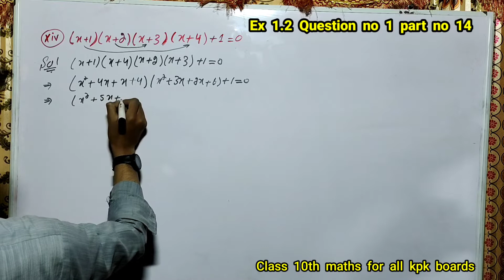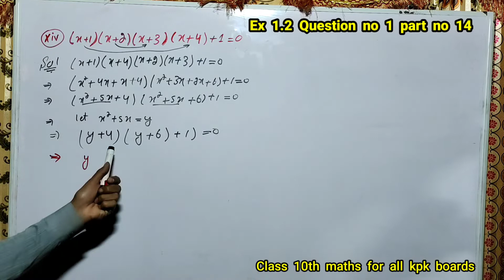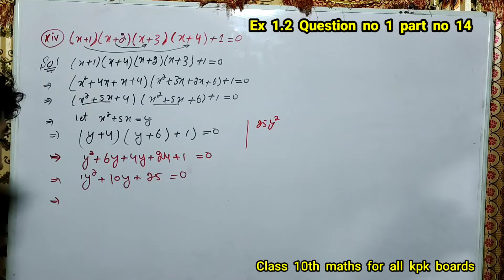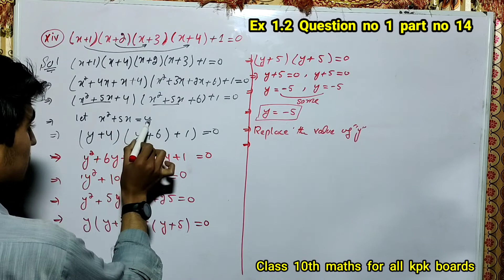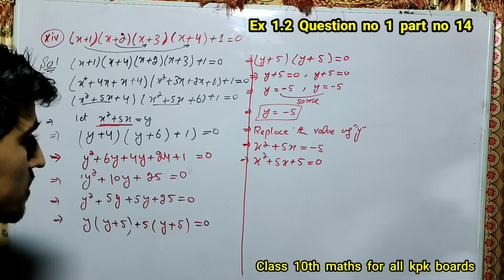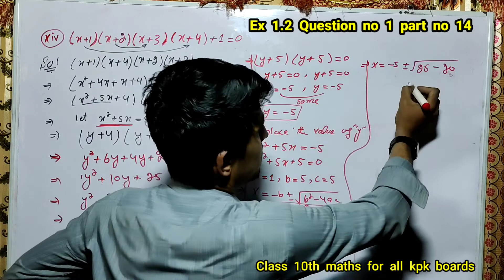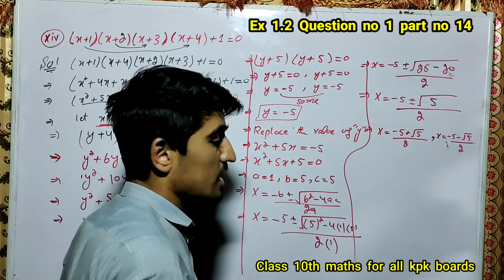10th class maths, Exercise 1.2 question no 1, part no 14, all kpk, Abbottabad, and Peshawar boards..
In this online lecture, explain the exercise 1.2 question no 1 part no 14 class 10th mathematics exercise 1.2 Question no 1 part no 14, chapter no 1 lecture in urdu/english/hindi. The topic discussed is topic exercise 1.2 question no 1. kpk text book board/Sindh text book board/punjab text book board 10th class maths in Urdu/english/hindi. This lecture for 10th class mathematics chapter no 1 is created for all students who want to prepare this topic in detail.                                                                         & All questions and All parts for all kpk boards/board/Sindh text book board/punjab text book board 10th class maths in Urdu/english/hindi.               Ex 1.2 question no 1 part no 14.
1) Maths Teach Me.                                                                               ex 1.2 question no 1 part no 14.                                                                  Ex 1.2 question no 1 part no 14 for all kpk, Abbottabad, and Peshawar boards boards,
class 10th maths. 10th class maths, Exercise 1.2 question no 1, part no 14, all kpk, Abbottabad, and Peshawar boards.